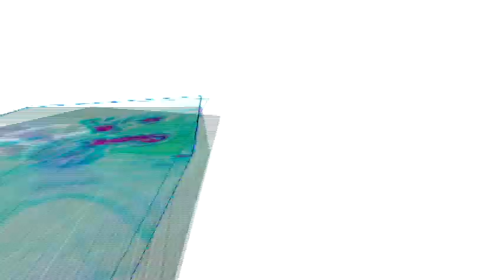Veg Replace Tennis Discord's Reform Keep Calm and Flutter On MLP FiM HD Rounds